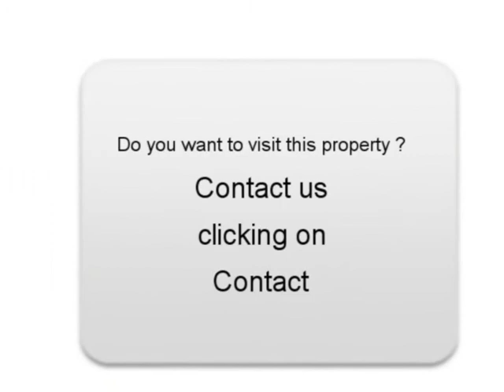Sale one Audi S3 Pradines Lot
For sale at  Pradines  Used car Audi S3 of 150000 Km.
used motors Autoenvideo : Sale one Audi S3  Pradines  Lot